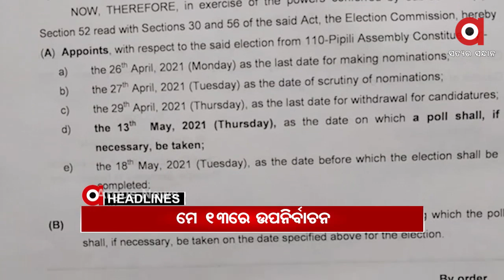Headlines 4Pm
ଟିକା ନେଲେ ବି ହେବ କରୋନା.
4 ହଜାର ଟପିଲା ଦୈନିକ ସଂକ୍ରମଣ...
ରାଜ୍ୟରେ ଜରୁରୀ ଔଷଧ, ସ୍ୱାସ୍ଥ୍ୟ ସାମଗ୍ରୀର କଳାବଜାରୀ ଜଗିବ ସ୍ୱତନ୍ତ୍ର ସ୍କ୍ୱାଡ୍.
ପୁଣି ଶ୍ରୀମନ୍ଦିର ସହ ଜଡିତ 50 ପଜିଟିଭ୍...
ଦିଲ୍ଲୀରେ 6 ଦିନିଆ ଲକଡାଉନ ଘୋଷଣା...
ଦେଶରେ ବେକାବୁ କୋରୋନା...
ବିସ୍ଫୋରକ ଫାଟି ୨ ମୃତ, 2 ଗୁରୁତର.
ପିପିଲି ଉପନିର୍ବାଚନ ପାଇଁ ସାନି ବିଜ୍ଞପ୍ତି ପ୍ରକାଶ...
ପୁଣି ମୁଣ୍ଡ ଗଡାଇଲେ ମାଓବାଦୀ...
ସଂକ୍ରମଣ ରୋକିବାକୁ ବିଏମସିର ପୁରୁଣା ପନ୍ଥା…